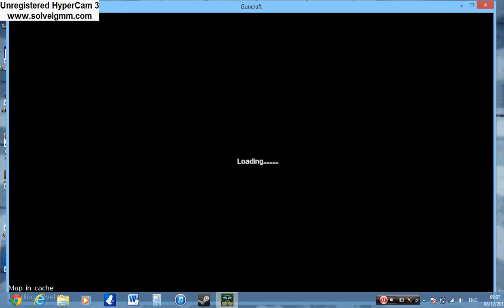Lets Play : Guncraft Episode 1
My first game playing Guncraft and I would recommend this game to everyone